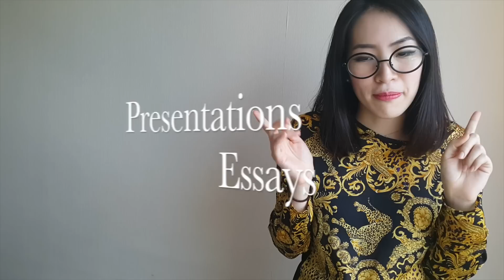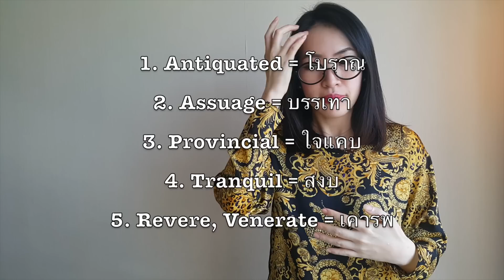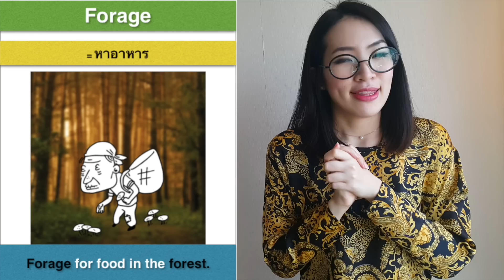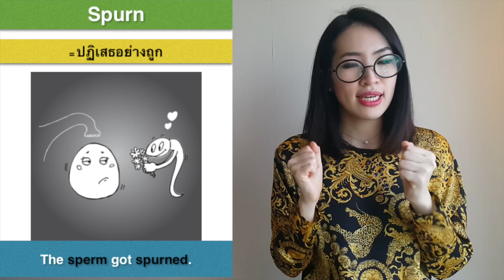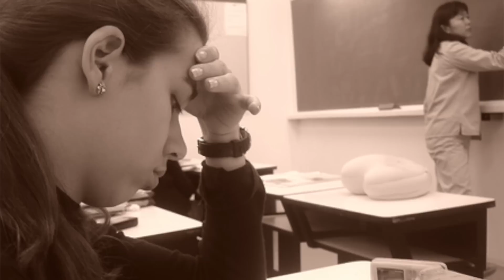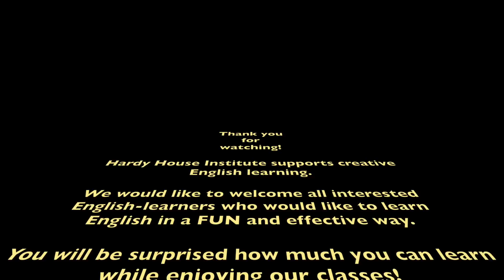5 วิธีเรียนภาษาอังกฤษให้เก่งเท่าเด็กนอก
ติดตามสาระดีๆจากพวกเรา InterBoosters ได้ทาง

Line @interboosters